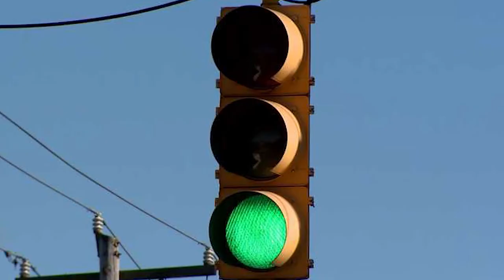My FIRST Splatoon 2 scrim in MONTHS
socials

Look who's finally making content? I saw that all the Adobe apps were on sale for Cyber Monday so I decided to buy them. This is my first ever project that I've created using Premiere Pro, so let me know how it turned out!